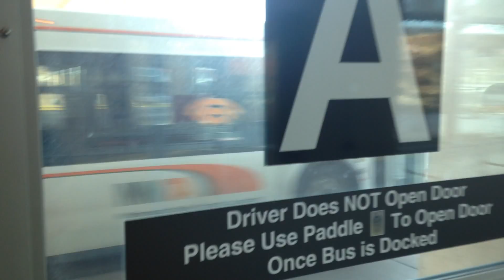MVTA Bus Runbys 1/18/15